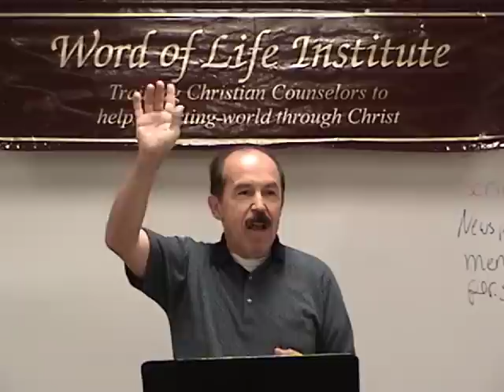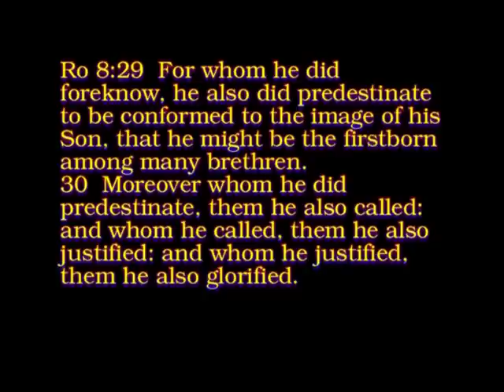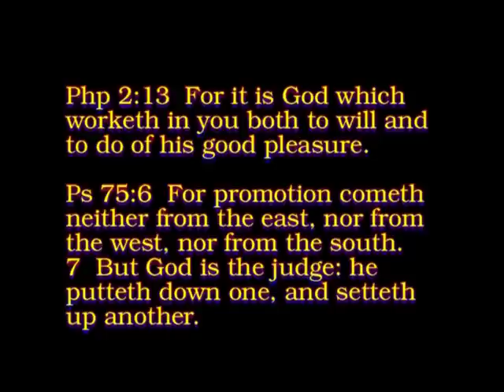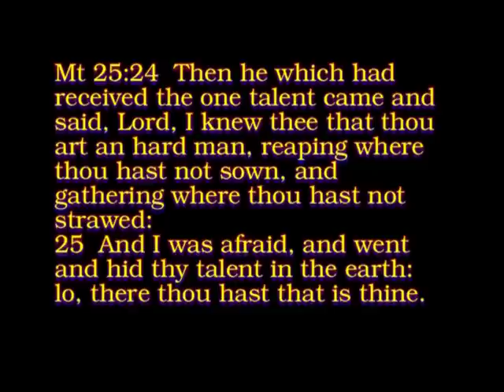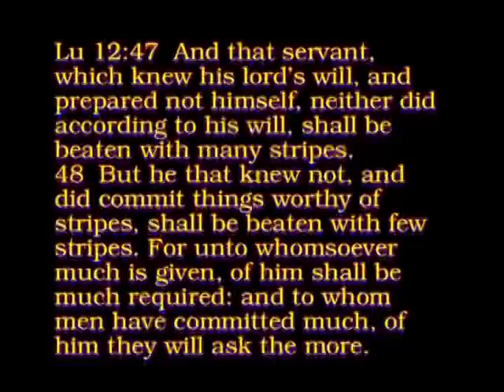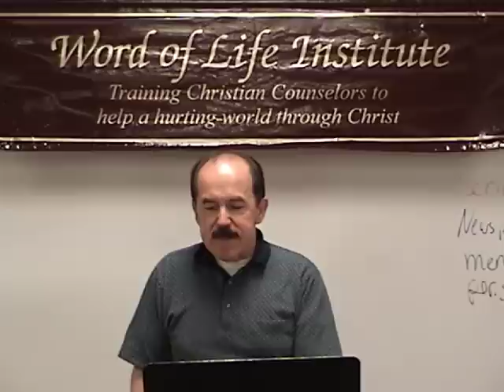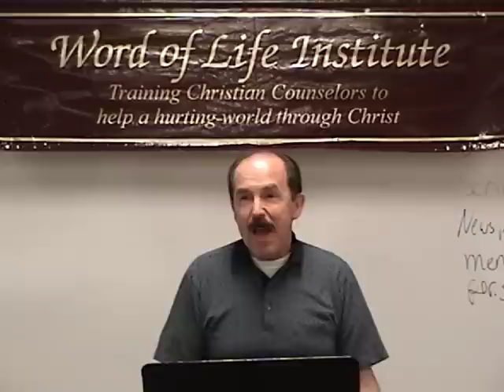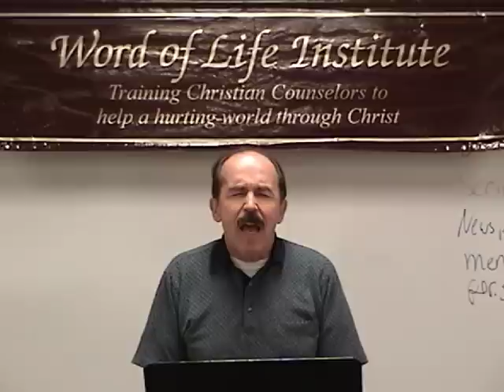Using Faith to Overcome Feelings of Insignificance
This video gives the answer for those caught up in "the rat race of life."  Insignifcance is our own evaluation that we are not important or are not able to measure up when we compare ourselves to others.  The Bible suggests that we are unwise to compare ourseves to others since we are all running different races in this life and even all that we attempt to do for God is tainted by our selfishness.  In fact, because God loves us we are already so significant that there is nothing in this world that can make us more significant.  This video is the 5th class in a course based on the book Faith Therapy.  This book and a DVD set of the entire course is avaiable

Word of Life Counseling Training Institude
Instructor: Dr. Troy Reiner